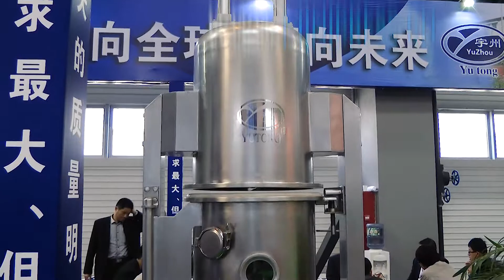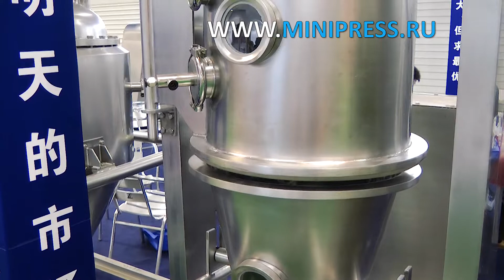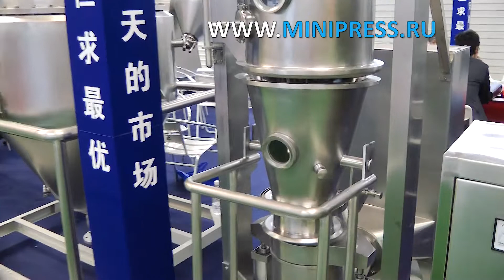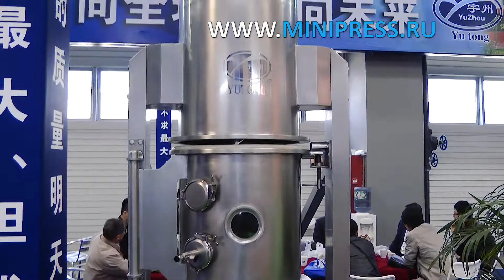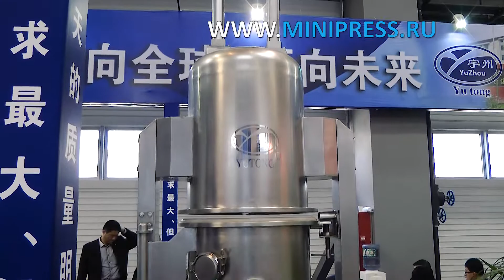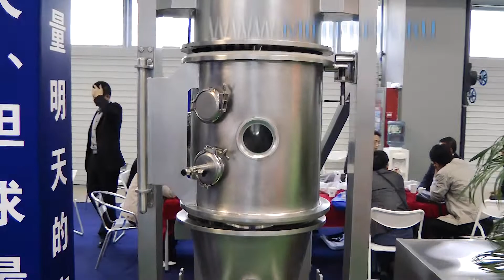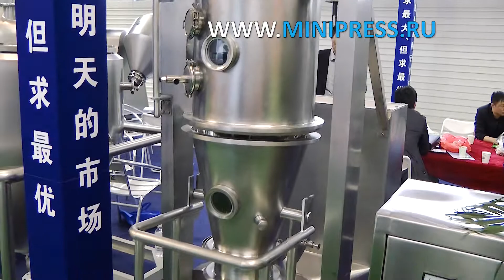Оборудование для печати даты и номера партии Minipress.ru